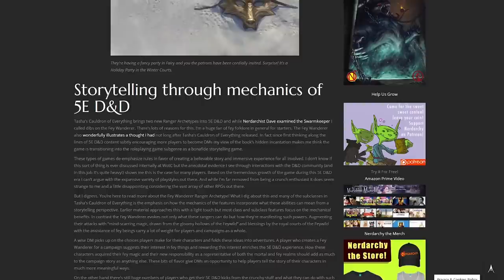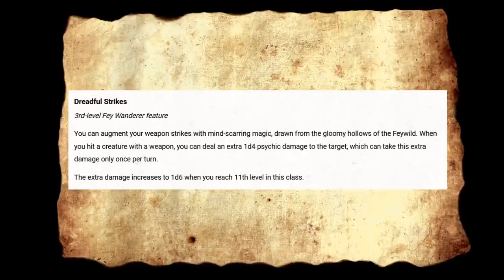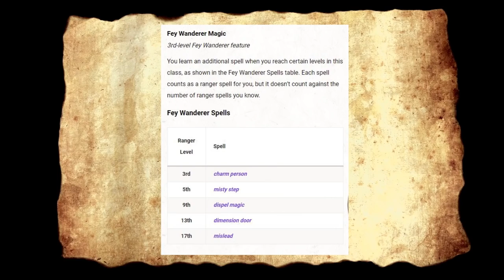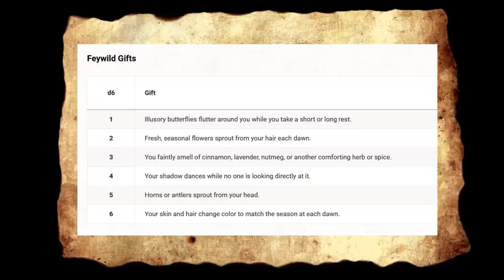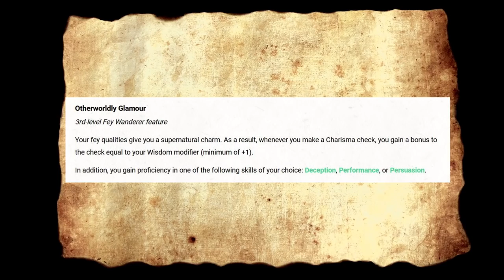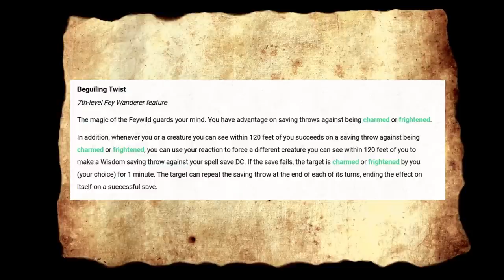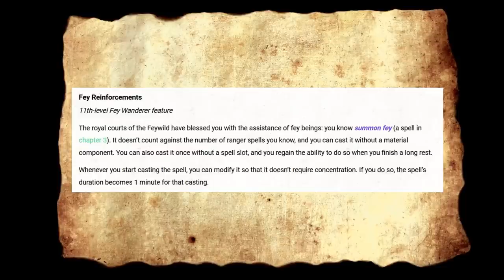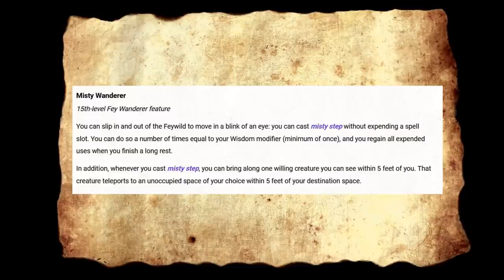Ranger 5E: Fey Wanderer Tasha’s Cauldron of Everything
Nerdarchy explores another subclass from the Wizards of the Coast Tasha's Cauldron of Everything for 5th Edition Dungeons and Dragons.
Important Links
Nerdarchy Article: Your 5E D&D Game is But a Dream with Fey Wanderer from Tasha’s Cauldron of Everything

Credits
Cartoon Goblin Thumbnails- mmmmjava on instagram